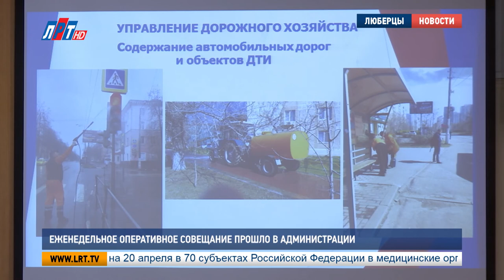Еженедельное оперативное совещание прошло в администрации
Еженедельное оперативное совещание прошло в городском округе Люберцы. В проделанной  работе отчитались руководители силовых структур,  а также сотрудники местной администрации. Встречу провел глава муниципалитета, Владимир Ружицкий.

31 уголовное дело возбуждено на территории городского округа Люберцы в период с 16-22 апреля. Среди раскрытых преступлений - кражи и угон автомобилей, незаконный оборот оружия, а также факты распространения наркотиков. Кроме того, стражам порядка удалось пролить свет и на убийство, совершенное 17 апреля в поселке Томилино.

Сергей Разгуляев, заместитель начальника МУ МВД России «Люберецкое»:
"В подвальном помещении гаража был обнаружен труп неустановленного мужчины, на вид 50-ти лет с признаками насильственной смерти. В ходе опроса хозяина дома было установлено, что примерно 12 дней назад в ходе распития спиртных напитков у него произошел конфликт с гражданином Мамоновым. В ходе конфликта Сорокин нанес несколько ножевых ранений Мамонову, от которых он скончался".

Также Сергей Разгуляев обратил внимание, что на территории городского округа совершаются такие преступления, как нападения на МФЦ и вскрытия банкоматов. В ИТР: связи с этим заместитель начальника люберецкой полиции призвал обратить внимание на улучшение качества видеонаблюдения и средств охраны. Далее на оперативном совещании выступили представители пожарной службы . Доклад в проделанной работе зачитал начальник ведомства Павел Иванов.

Павел Иванов, начальник Люберецкого гарнизона пожарной охраны:
"За прошедшую неделю подразделение люберецкого пожарно-спасательного гарнизона осуществили 114 выездов по сигналу тревоги, участвовали в ликвидации 4 пожаров, 2 из которых произошли на территории городского округа Люберцы".

Благодаря грамотным действиям спасателей, все пожары обошлись без человеческих жертв. А для того, чтобы в очередной раз отработать свои навыки и напомнить жителям о правилах эвакуации, 24 апреля они проведут учения на объектах с массовым пребыванием людей. Такое поручение дал губернатор Подмосковья Андрей Воробьев. Стоит отметить, что в этом направлении у пожарных запланирован ряд мероприятий.

"25 апреля проводим на территории Томилинского участкового лесничества в поселке Октябрьский учения по ликвидации лесоторфяных пожаров.  26-го также проводим учения пожарно-тактические в рамках гарнизонных мероприятий в торговом центре «Мега Белая Дача» с привлечением сил и средств по повышенному рангу пожара, для того, чтобы потренировать пожарных и в очередной раз потренировать сотрудников торговых центров по эвакуации людей в случае возникновения пожара".

21 апреля из-за сильного ветра произошли сбои в работе ЖКХ. В доме на Октябрьском проспекте упал дымоход. В результате чего пострадала кровля, и перекрылся чердак. Устранением проблемы занялась управляющая компания «ЛГЖТ».

Алексей Бодров, начальник управления ЖКХ администрации г.о. Люберцы:
"Проведены работы по временному накрытию кровли для недопущения протечек. Сегодня работы будут проведены в полном объеме по восстановлению кровли".

Далее Алексей Бодров рассказал о ходе выполнения губернаторских и муниципальных программ по ремонту домов и подъездов. По состоянию на 23 апреля работы на 42 входных группах уже завершены. Напомню, до конца лета в Люберцах преобразятся более 1300 –сот подъездов. Своими планами на дальнейшее развитие муниципалитета  поделились также сотрудники управлений дорожного хозяйства и благоустройства городского округа.

Луиза Егиазарян. Александр Асеев. Дмитрий Родзянко.